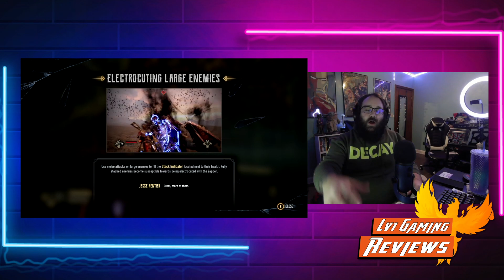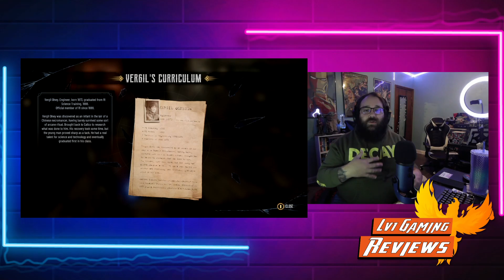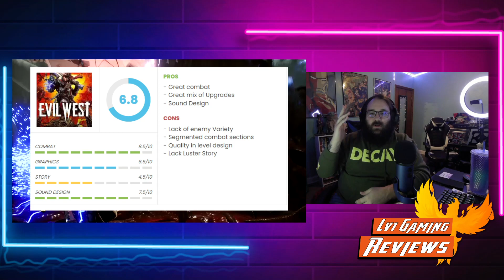EVIL WEST Xbox Series X REVIEW LV1 Gaming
Evil West is an action-adventure game set in the Old West. You play Jesse Rentier son of William Rentier, leader of the Rentier Institute. The Rentier Institute's main mission is to protect humans from the bloodthirsty predators that plague the world.

LV1 Gaming was given the Evil West Code by the publisher.

For all Things Gaming
Want to write for Lv1Gaming.com?